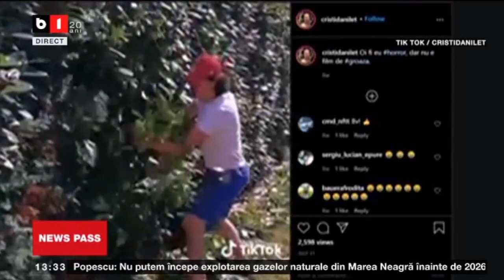NEWS PASS CU LAURA CHIRIAC - OMICRON: PRIMELE CAZURI ÎN BUCUREȘTI P1/2